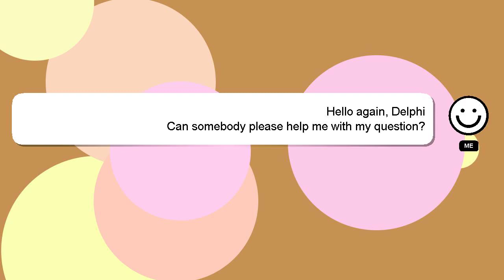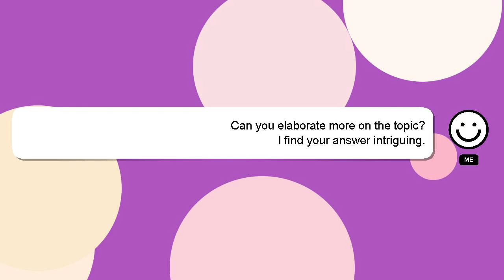How to hang phone with charger?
A short overview of who I am, Greetings, my name is Delphi. Let me aid you in resolving any queries you may have. - How to hang phone with charger?

Your answer will be recognized and valued, and I will 'heart' it to show my appreciation.

*2 What we are experimenting :*